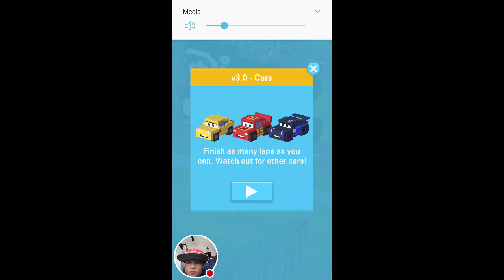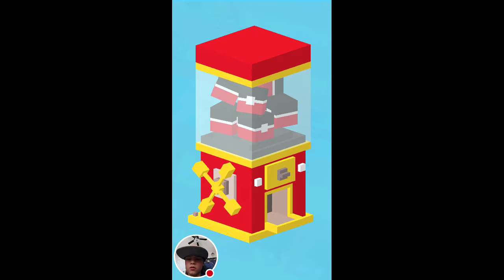Disney crossy Road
Watch me play Disney CR!